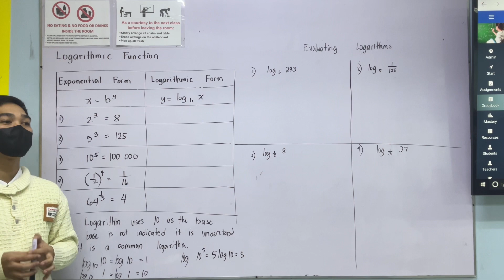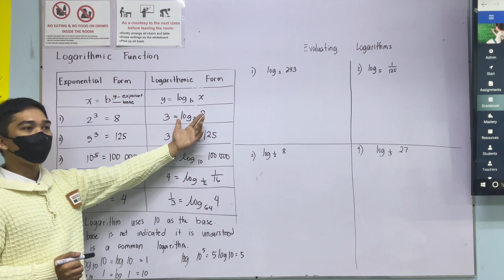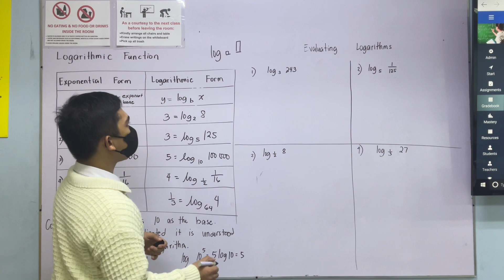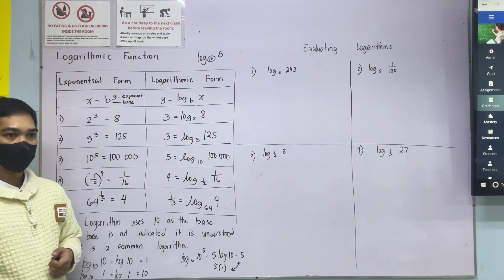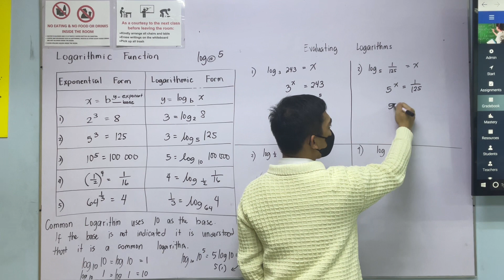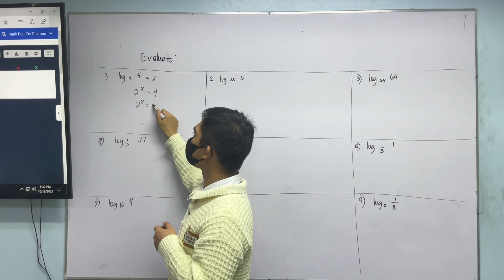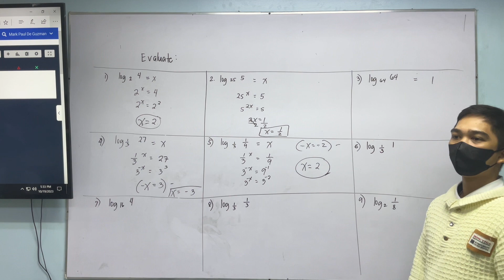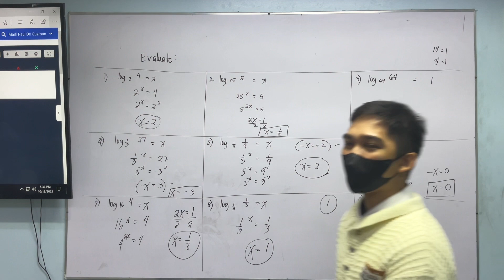Transformning Exponential to Logarithmic Function and Evaluating Logarithm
Transforming logatihmic functions to exponential and vice versa